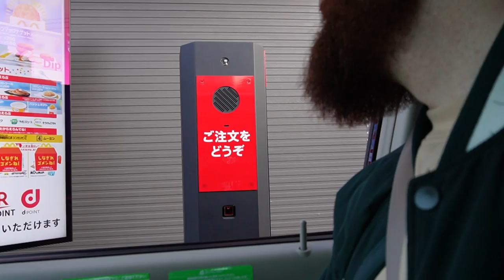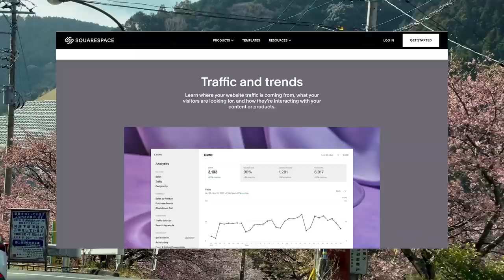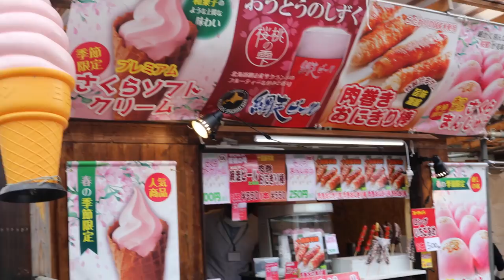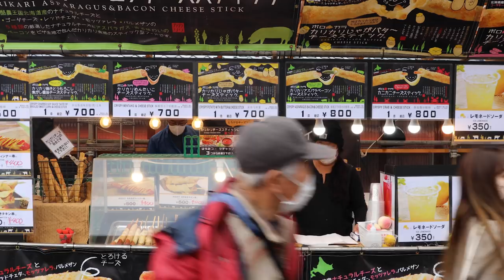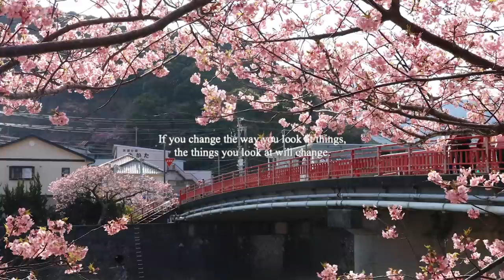ROAD TRIP FAIL! A GREAT DISASTER? + Early Cherry Blossoms Kawazu Japan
A BEAUTIFUL NIGHTMARE. ROAD TRIP FAIL. One one hand I had to plan a second trip to shoot the hoodie on the other hand, I got to take tow trips.
The hoodie sold out already :,( but like all moodglobal items it will be back in stock when the weather is cold again. Thanks for all the love and support!

Kawazu in izu early cherryblossoms

*My Affordable Weight Loss ebook Here**